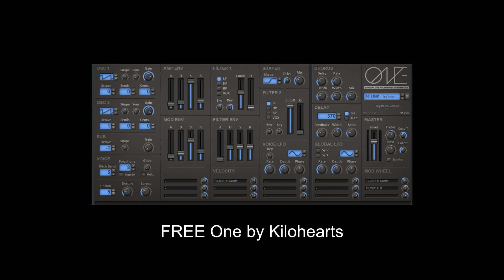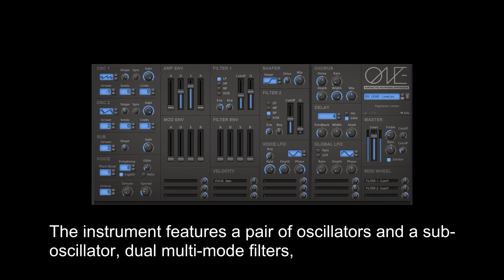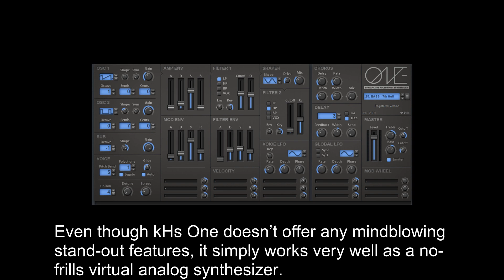FREE One by Kilohearts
kHs ONE has been discontinued and is no longer available through the regular Kilohearts Installer. A stand-alone installer for the very last version of kHs ONE is available below. Please note that kHs ONE is not available in the VST3 format.